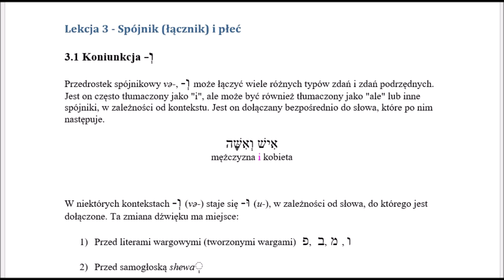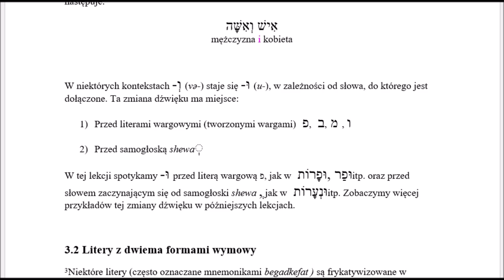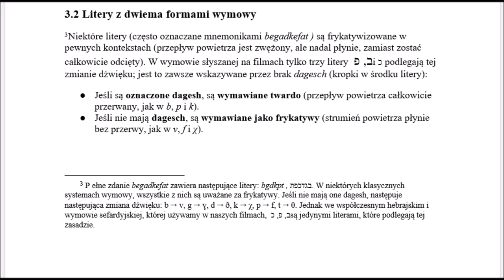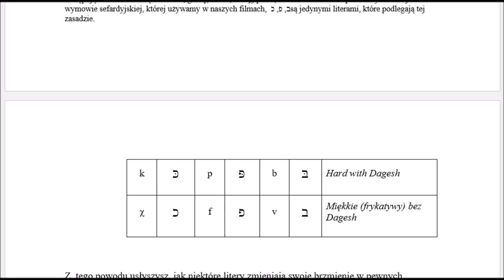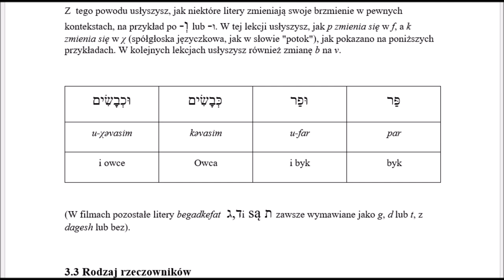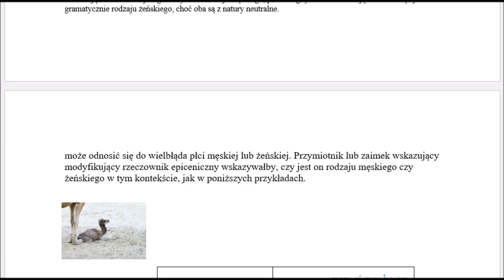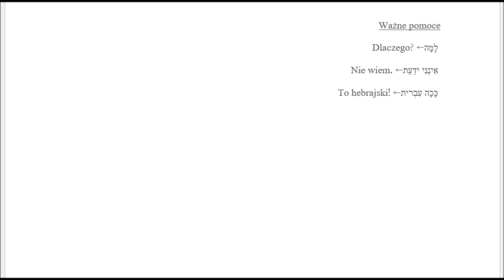Aleph z Beth Hebrajski Biblijny Lekcja 003 Darmowy kurs języka hebrajskiego biblijnego Zielone Niwy